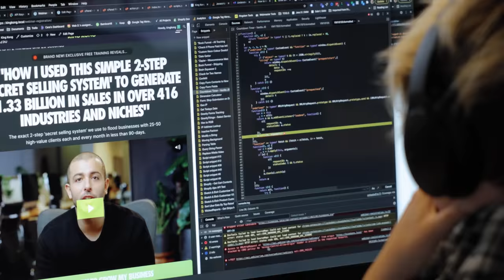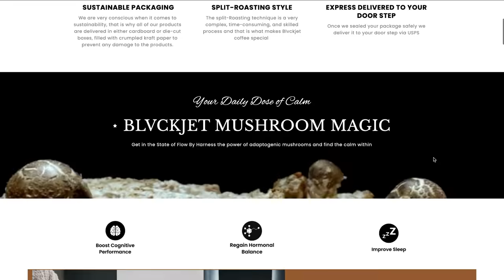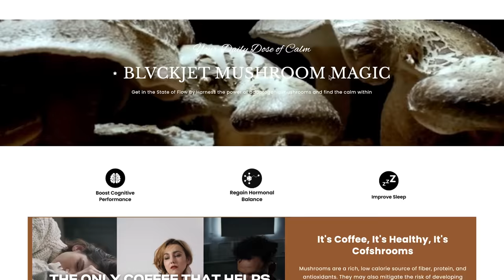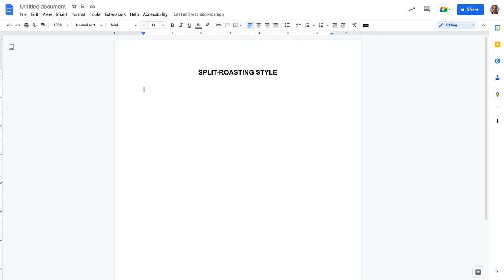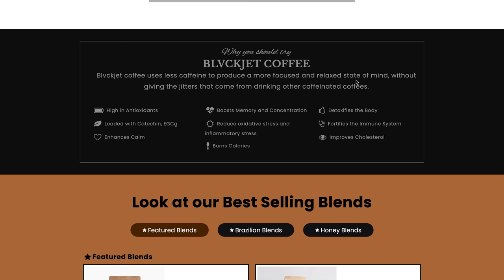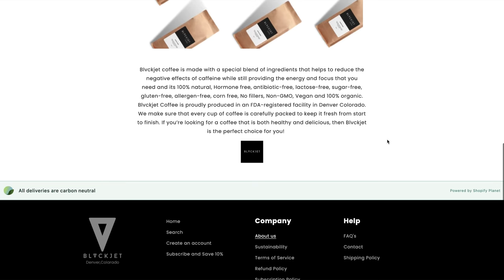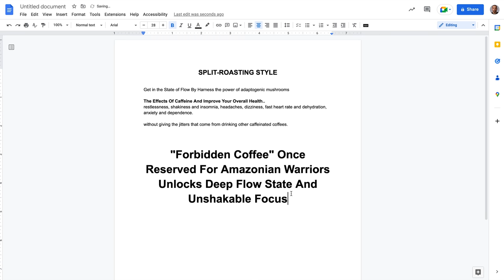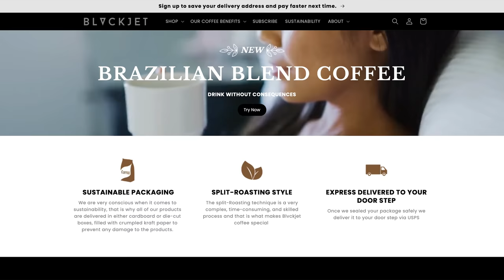How To 2-3X Conversions Of ANY Ecommerce Funnel (Step-By-Step Funnel Review)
Improving the conversion rate of an eCommerce funnel is essential for any online business looking to increase sales and generate more income. The following steps are a great place to start when it comes to optimizing a funnel for better results:

1. Research Your Audience: To create an effective funnel that drives conversions, you need to be familiar with your target audience and their needs. This means conducting research on who they are, what motivates them, where they spend their time online, and how they interact with your brand’s products or services. You can then use this data to create content and campaigns tailored specifically to this audience in order to grab their attention and move them down the funnel.

2. Craft An Irresistable Offer: It’s important to craft an irresistible offer to hit the bullseye of the market. First, start by understanding what your customer wants. What are their pain points? What are they struggling with? Once you know what your customer wants, you can create an offer that solves their problem. Your offer should also be compelling and interesting and should stand out from the competition and promise value for the customer.

3. Create An Effective Sales Funnel: Creating an effective sales funnel is essential for improving conversions. This involves clearly defining each stage of the sales process so that your customers know exactly where they need to go and what action you want them to take. For example, if you have a process for collecting email addresses from potential customers, it’s important that those emails lead to offers tailored toward that specific customer segment. Personalizing offers according to the customer’s preferences helps capture their attention and increases the likelihood of them making a purchase.

4. Improve UX/UI Design: Another key factor in improving conversion rates is creating a seamless experience from start to finish by making sure all elements of the design provide added value for users as they move through each step of the funnel process. This means making sure all pages load quickly, are easy to navigate, offer intuitive navigation menus, have engaging visuals and content, etc., in order for users to stay engaged throughout the entire journey.

5. Test & Optimize Constantly: Finally, testing different versions of your eCommerce website is critical for identifying which options result in higher conversions over time. A/B testing should be used to identify which elements of the website or app are resulting in lower conversions. This can involve testing different versions of headlines, calls-to-action (CTAs) buttons, or other web page elements to find out which one yields highest conversion rates. In addition, tracking user behavior on your website or app can help you understand what types of content users are responding positively to and which ones they are ignoring.

In conclusion, increasing the conversion rate of an eCommerce funnel can pay off big time if done right. By researching your audience and crafting an irresistible offer, along with creating an effective sales funnel and constantly testing & optimizing strategies – businesses can start seeing better results from their efforts almost immediately!

We’re dropping a video on YouTube every other day.